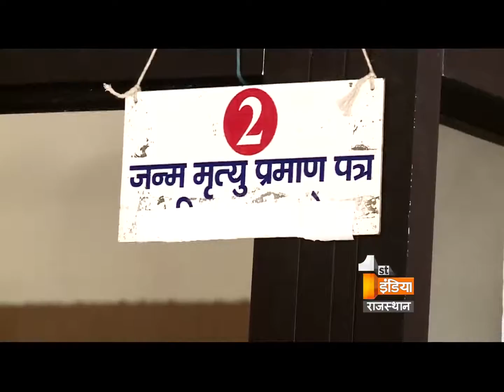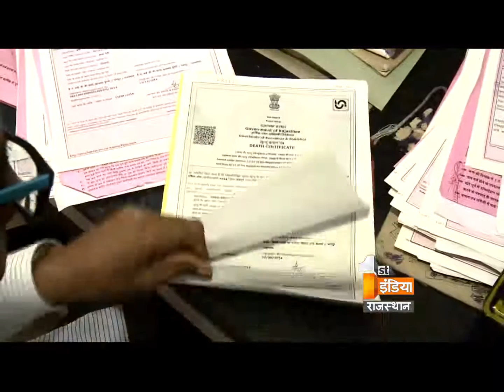Birth and Death certificate are important , as they are your identity| Part – 2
Now its really important to have a Birth and death certificate. There are many advantages of birth certificate as well as of death certificate. By birth certificate you can have the advantage of  Bima policy, driving license. This is the identity of a citizen in a country. Death certificate can help your family to live on your identity after your death also.